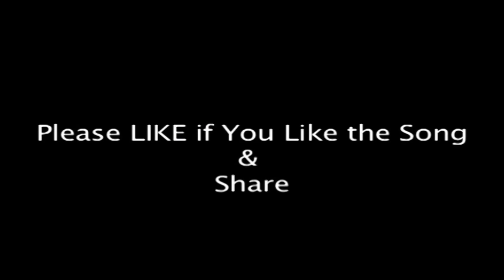ऐका सत्यनारायणाची कथा - विठ्ठल भक्तिगीते - प्रल्हाद शिंदे : Aika Satyanarayanachi Katha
Aika Satyanarayanachi Katha by Pralhad Shinde ( Marathi Full Songs) ऎका सत्यनारायणची कथा प्रल्हाद शिंदे  : Satyanarayan Katha

Credits:
Singer: Pralhad Shinde
Lyrics: Traditional